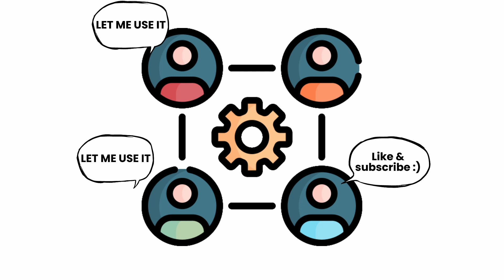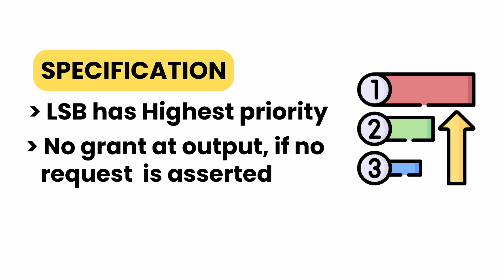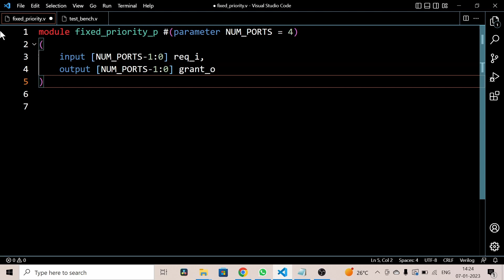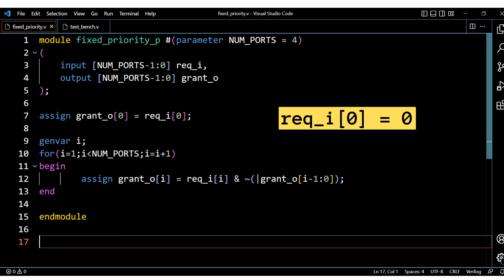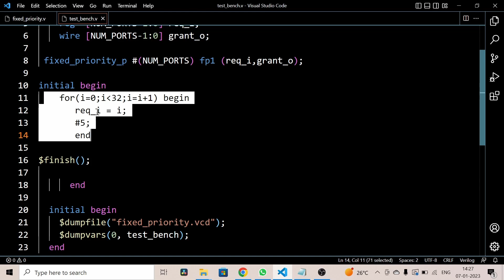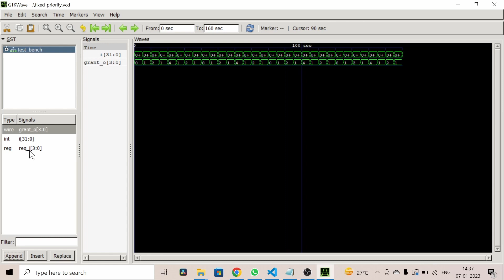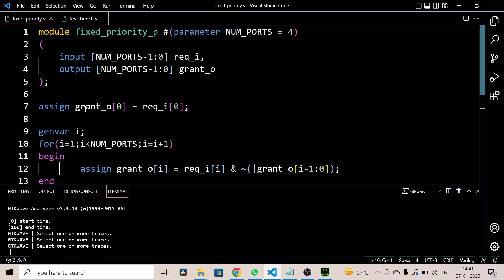Fixded Priority Arbitration | Efficient way to CODE RTL #2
Namste everyone , in this video I have discussed about fixed priority arbiter,